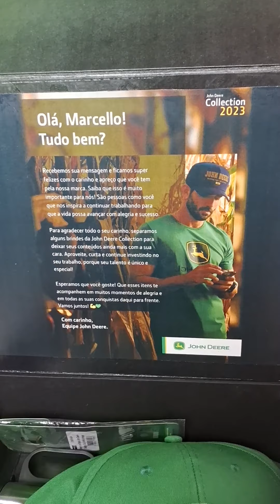141 - Olha só o que a John Deere me mandou de presente!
Pessoal, olha só os presentes que recebi da John Deere.
A Jhon Deere é líder mundial na fabricação de equipamentos para Agricultura, Construção e Silvicultura e me enviou alguns presentes que vocês irão ver neste vídeo...

Siga a @johndeerebrasil para acompanhar todo o belo trabalho que ela produz por aqui.